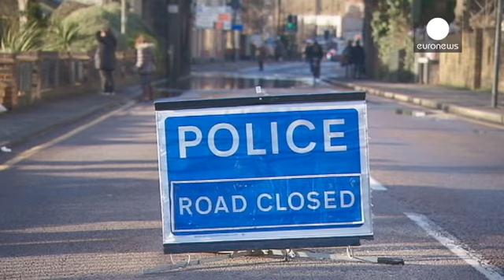David Cameron cancela un viaje a Israel y Palestina por las inundaciones en Reino Unido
Son la consecuencia de las peores lluvias en Reino Unido desde 1766. Las inundaciones han paralizado la agenda de David Cameron, que ha tenido que cancelar un viaje a Israel y Palestina. Las críticas por años sin inversiones en sistemas contra una caída torrencial de agua han hecho mella y el primer ministro asegura que gastará el dinero que sea necesario.

Pero aún queda mucho por hacer, como explica un residente de Staines-upon-Thames, en Surrey. "La alcantarilla ha reventado detrás así que a...